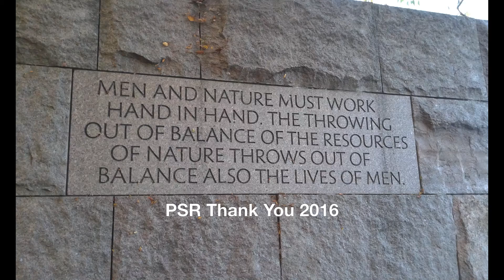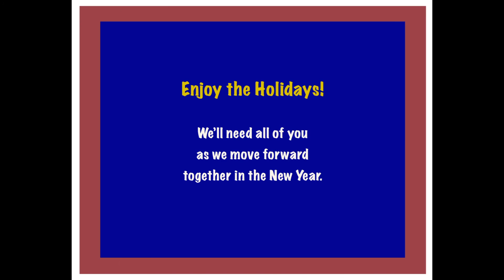PSR Thank You 2016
Our deepest thanks to all our supporters and activists for your hard work this year!